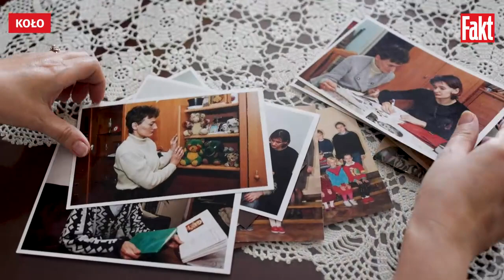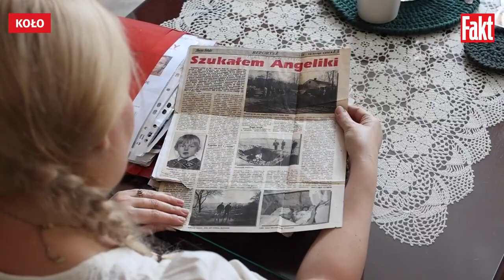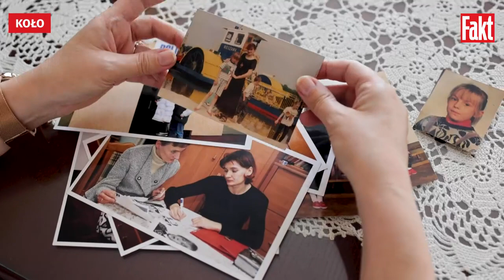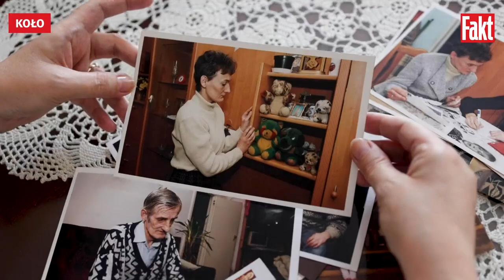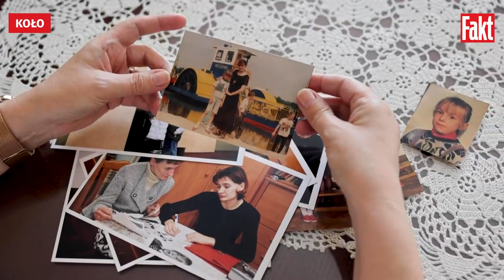"MUSZĘ znaleźć Angelikę nim sprawa się PRZEDAWNI!" ZAGINĘŁA 26 lat temu! Co robi POLICJA? | FAKT.PL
10-letnia Andżelika Rutkowska z Koła (woj. wielkopolskie) ponad 26 lat temu zapadła się jak kamień w wodę. Do dziś nie wiadomo, co się z nią stało i czy jeszcze żyje. Jej ciotka Izabela Jankowska nie ustaje w próbach wyjaśnienia, co spotkało Andżelikę. — Ta niewiedza jest straszna. Za cztery lata sprawa się przedawni, a policja nic nie robi, by nam pomóc – żali się w rozmowie z "Faktem".